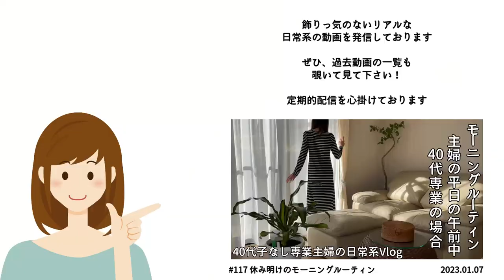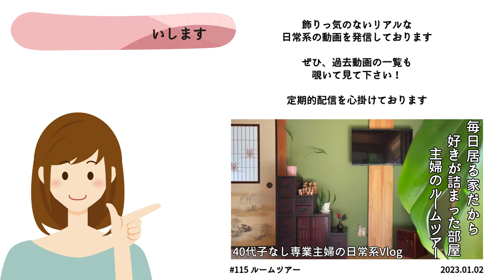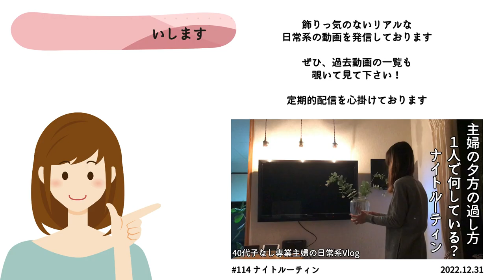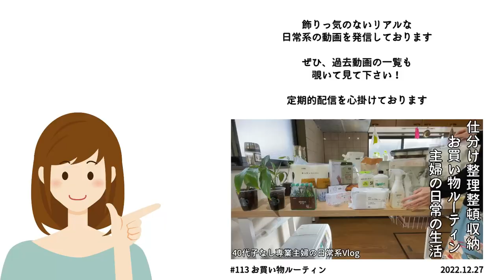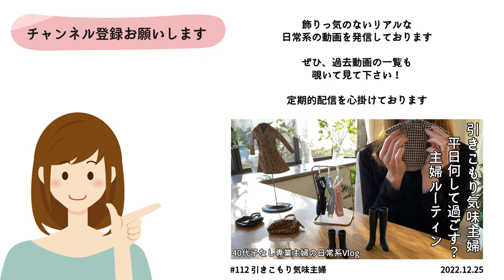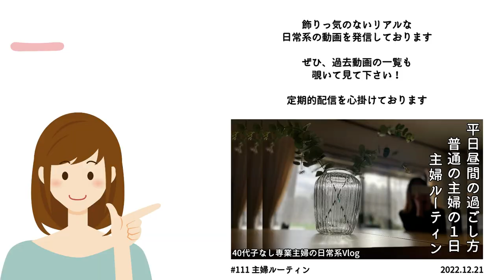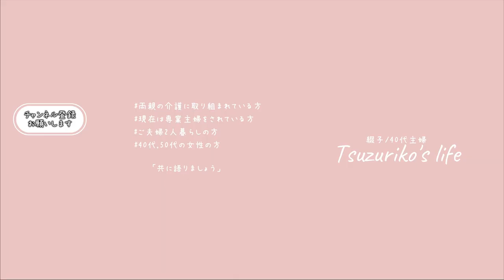SUB【Kitchen Tour】仕分け、整理整頓、収納、保管方法、冷蔵庫の中｜主婦の夢のお台所｜主婦が過ごす場所｜主婦ルーティン｜主婦の1日｜平日昼間の過ごし方｜주방 투어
japan｜japanese｜life in Japan｜japanese housewife｜daily life of a housewife｜daily vlogs｜kitchen tour
일본｜일본인｜일본 생활｜일본 주부｜주부의 일상｜매일 블로그｜주방 투어

□■＃ 118　キッチンツアー🍳
古い家、古いお台所
工夫をして少しでも楽しく家事をしたい
主婦のお城、夢のお台所

どんなに立派なシステムキッチンや大きい食器棚でも
引き出しの中や戸棚の中など、きちんと物を仕分けて置いたりしないと
物がゴチャゴチャになりたちまち普段使いが悪くなってしまいます
物を仕分けると言うと結局大きさにあった小物ケースや
仕分けトレーなどが必要になりお金も別途かかり探す手間も発生してしまう・・・

昔と違って今は大変便利なお店が数多く存在し（しかも安い）
大抵の物はそんな便利なお店で揃ってしまうのです
勿論我が家に置かれている数多くの入れ物類はそんなお店で購入をした物になります

□■CHAPTER
00:00 オープニング
00:30 家具と小物
01:31 システムキッチン
04:20 作業台
05:21 照明と家電
06:18 食器棚
08:05 冷蔵庫
10:40 セカンド冷凍庫
10:44 エンディング

□■ITEM
・ニトリ/踏み台/2段/ブラウン
・コロコロ缶ラック/ホワイト/8缶収納
・amadana/ウォーターサーバー/ホワイト
・キッチン収納/シンク下収納/フリーラック/三段/ホワイト
・ニトリ/プレートラック/2段/ホワイト